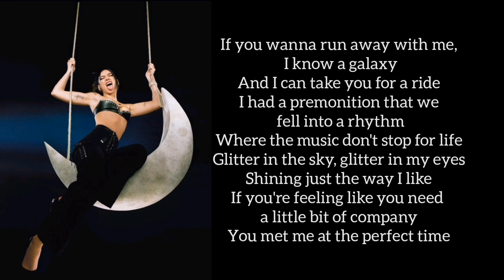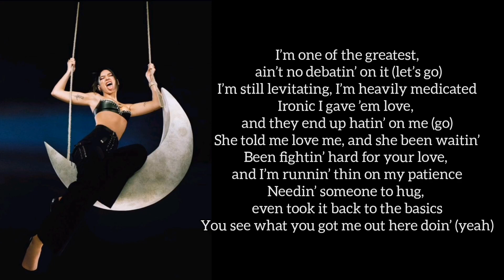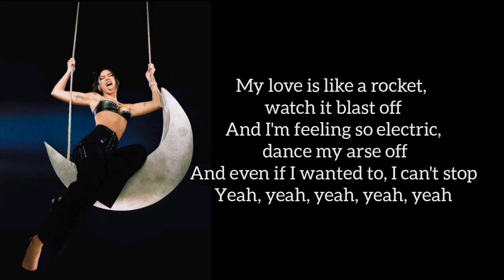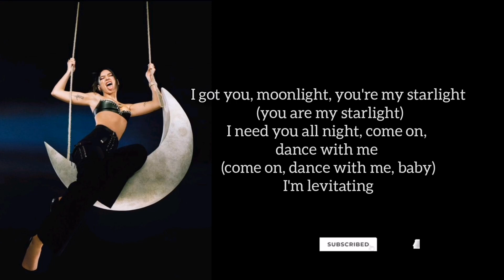Dua Lipa - Levitating (lyrics) ft. DaBaby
Popular song-Famous artists